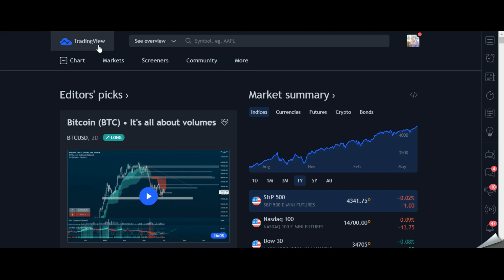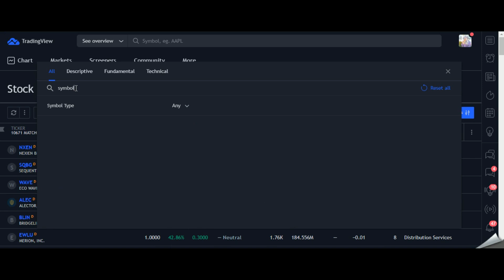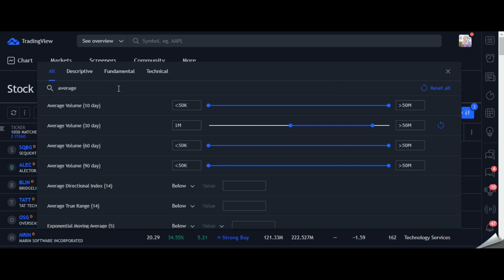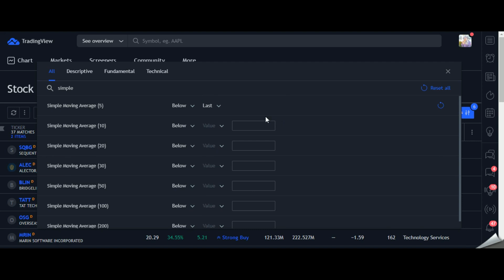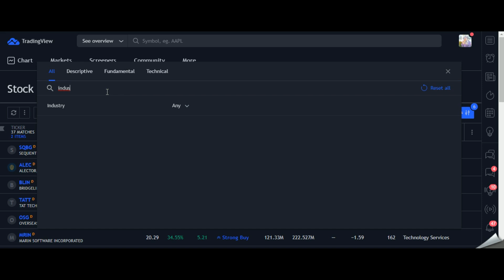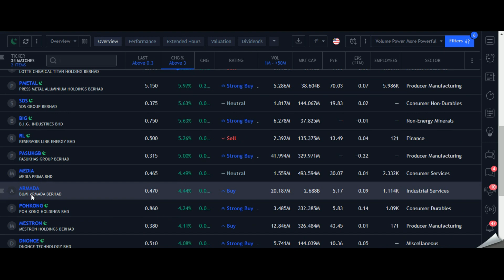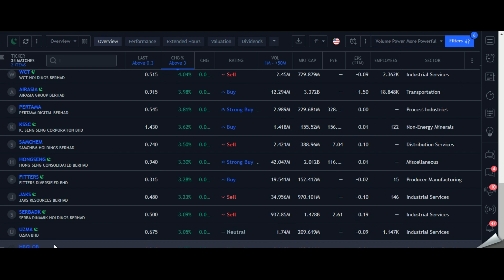Cara Setup Screener Volume Power di Trading View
Berminat untuk join meeting,membeli indicators & join support group boleh pm saya di telegram @shahidahfz